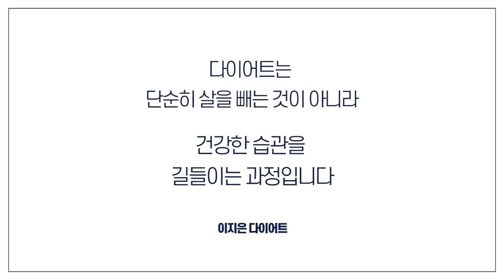[온전히먹기3] 적당히 먹기가 힘들다면 이렇게 해보세요 '7가지!'